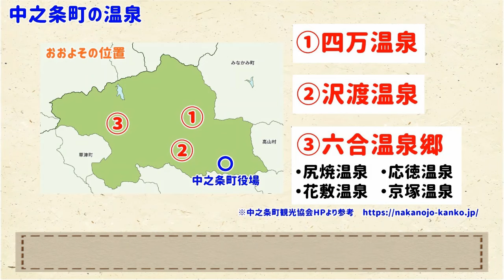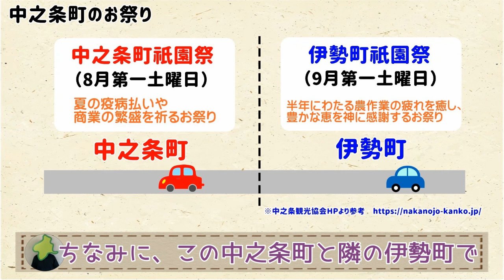【珍しい現象!?】住所に町名が２つ？ 謎の群馬・中之条町【群馬と栃木の「おとなり劇場」】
群馬県北西部にある中之条町ってどんな町？